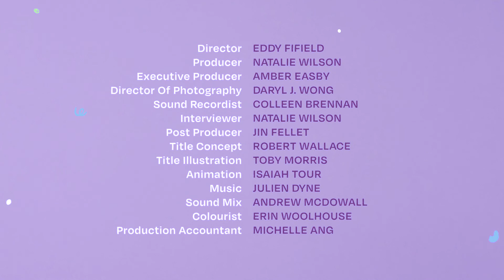Courtney Dawson met her first boyfriend on MSN Messenger | The Spinoff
The comedian tells FIRST about how not to deal with a bad gig, finding love in the age of dial-up internet and more.